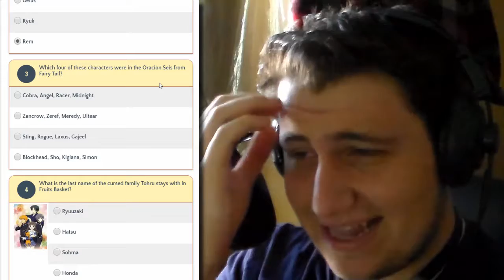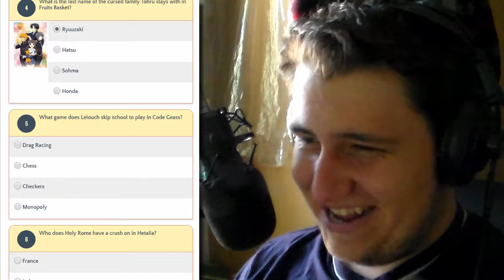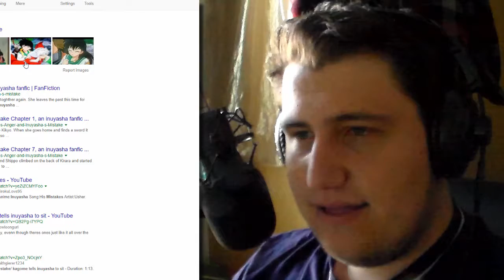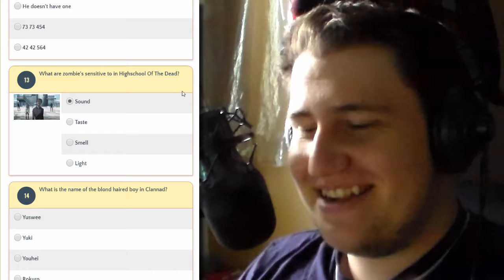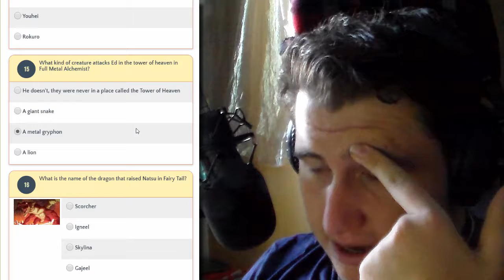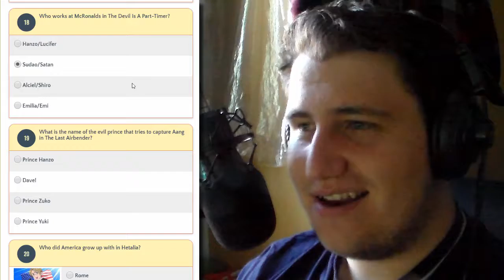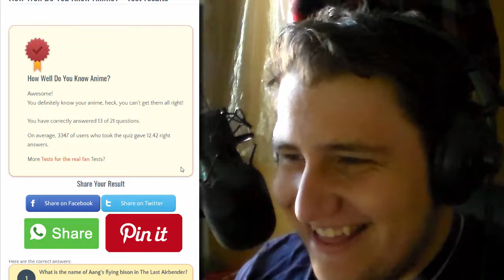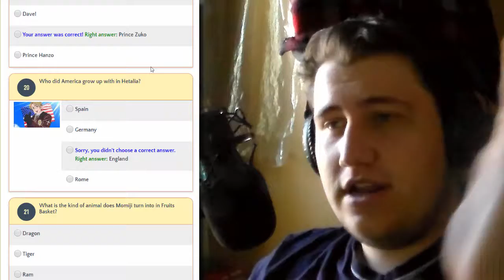How Well Do I Know Animu?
Basically I was trying to think of things to do & honestly I thought this may just be another vlog but then this happened